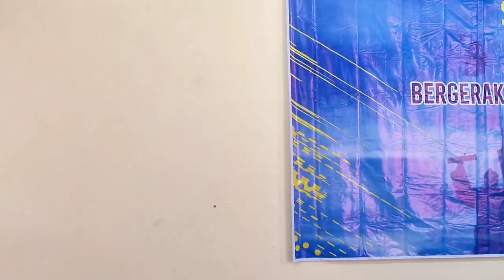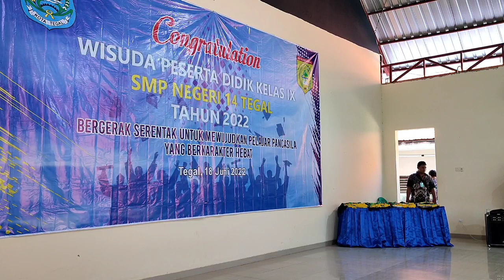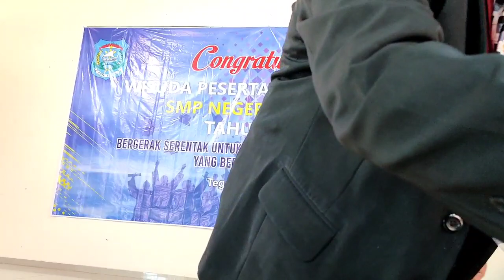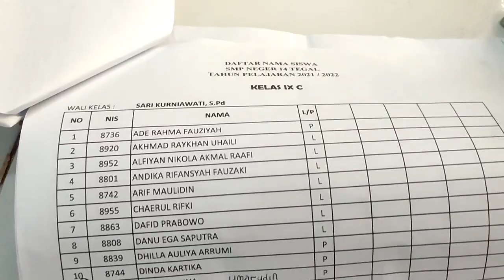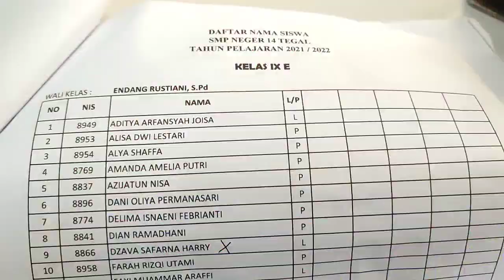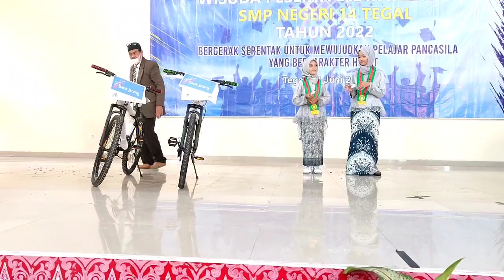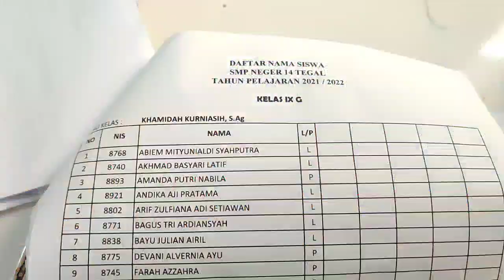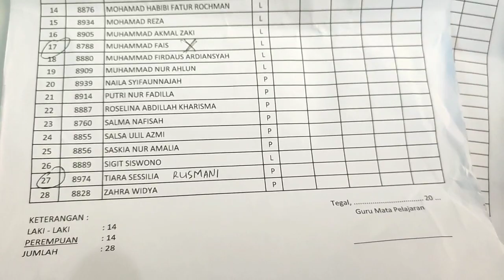WISUDA SMP NEGERI 14 TEGAL TAHUN 2022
WISUDA SMP NEGERI 14 TEGAL TAHUN 2022 BANKJATENG smpnegeri14tegal wisuda2022 berhadiah 2 sepeda gunung dari bank jateng